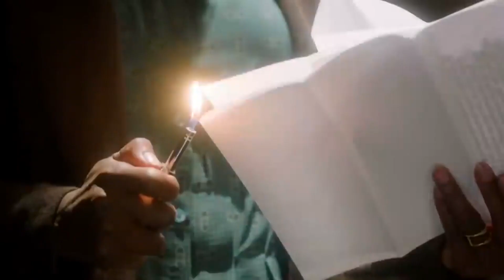How to Get Away with Murder - 6x15 Promo "Stay" - (HD) Season 6 Episode 15 Promo Series Finale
About Clip :

Annalise discovers there’s a surprise witness that threatens her case. Meanwhile, Connor tries to persuade the K3 to go along with a new plan. Elsewhere, a lie between Frank and Bonnie threatens their relationship as Annalise’s killer is finally revealed on the series finale of “How to Get Away with Murder,” Thursday, May 14th, on ABC. Episodes can also be viewed the next day on demand and on Hulu.

About Series :

A sexy, suspense-driven legal thriller about a group of ambitious law students and their brilliant, mysterious criminal defense professor. They become entangled in a murder plot that will shake the entire university and change the course of their lives. Annalise Keating. For her students, she's a great teacher.

Series Credits :

Genre: Legal drama
             Mystery
             Thriller
Created by: Peter Nowalk
Starring: Viola Davis as Annalise Keating
                Billy Brown as Nate Lahey
                Alfred Enoch as Wes Gibbins
                Jack Falahee as Connor Walsh
                Katie Findlay as Rebecca Sutter
                Aja Naomi King as Michaela Pratt
                Matt McGorry  as Asher Millstone
                Karla Souza as Laurel Castillo
                Charlie Weber as Frank Delfino
                Liza Weil as Bonnie Winterbottom
                Conrad Ricamora as Oliver Hampton
                Rome Flynn as Gabriel Maddox
                Amirah Vann as Tegan Price
                Timothy Hutton as Emmett Crawford
Theme music composer: Photek
Country of origin: United States
Original language(s): English
No. of seasons: 6
No. of episodes: 89

Production Credits :

Executive producer(s): Shonda Rhimes
                                         Betsy Beers
                                         Bill D'Elia
                                         Peter Nowalk
Producer(s): Scott Collins
                       Tracy Bellomo
                       Viola Davis
Cinematography: Michael Price
                               Jeff Jur
Editor(s): David Greenspan
                  Philip Carr Neel
                  Julia Grove
                  Matthew Ramsey
Camera setup: Single-camera
Running time: 43 minutes
Production company(s): Shondaland
                                            NoWalk Entertainment
                                            ABC Studios
Distributor: Disney–ABC Domestic Television

Release Credits :

Original network: ABC
Picture format: 720p (HDTV)
Audio format: 5.1 surround sound
Original release: September 25, 2014 – present

How to Get Away with Murder Season 6 Episode 15 Credits:

Directed By: Stephen Cragg
Written By: Peter Nowalk
Original airdate: May 14, 2020